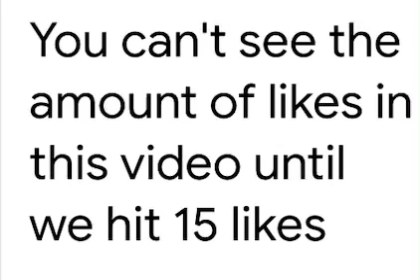You can’t see the amount of likes in this video until...